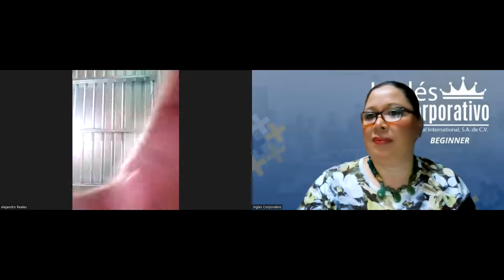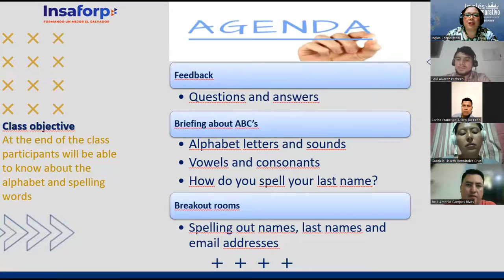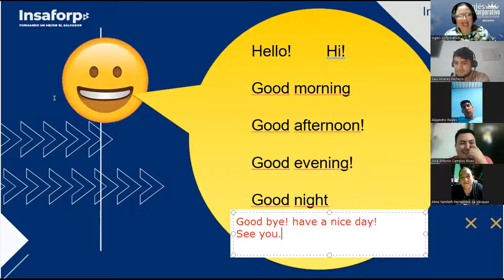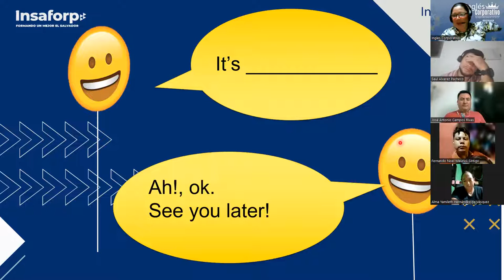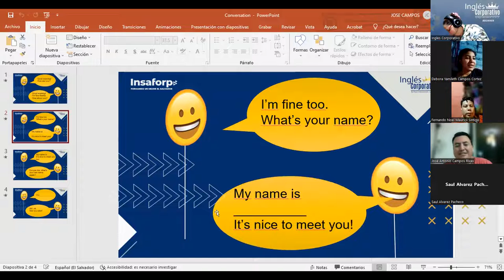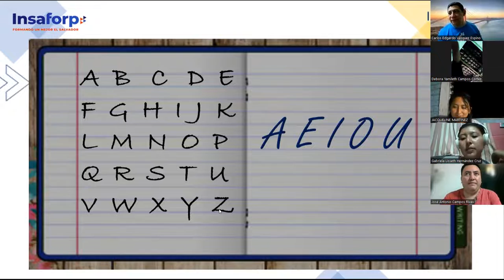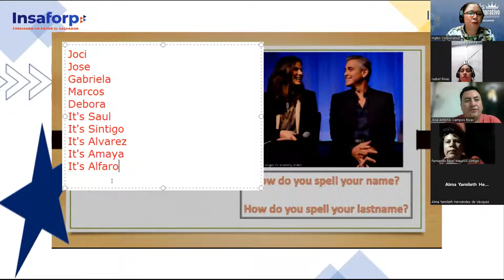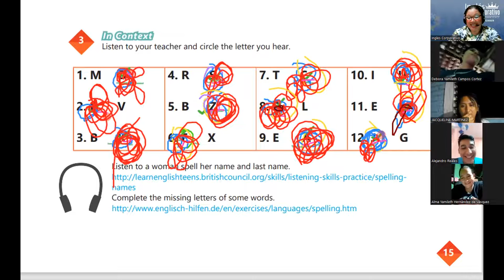Session 3-28-06-2023-29750-8048-0100/2023-Beteta-The alphabet